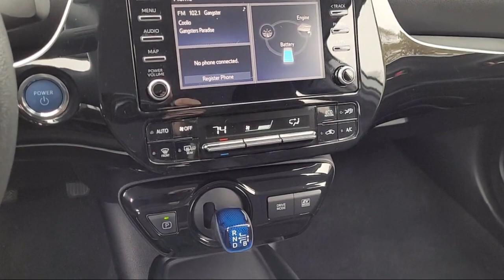2020 Toyota Prius L Eco San Jose Santa Clara Fremont San Francisco Oakland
2020 Toyota Prius L Eco Stock Number: CT21334 Vin:JTDKARFU1L3109526.

4202 Stevens Creek Blvd.